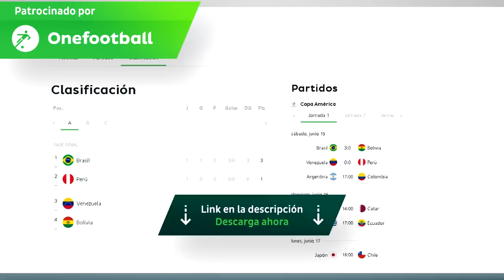ANALISIS DE LOS JUGADORES PERUANOS VS VENEZUELA - COPA AMERICA FECHA 1